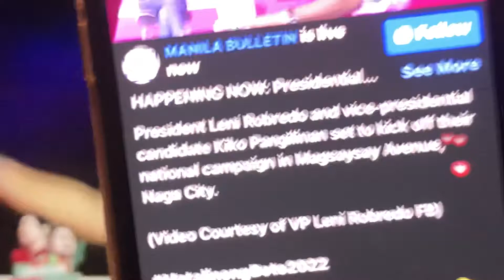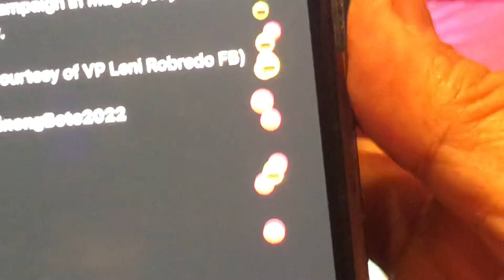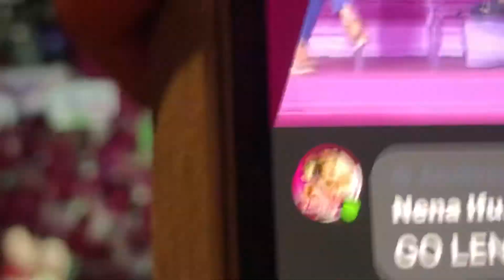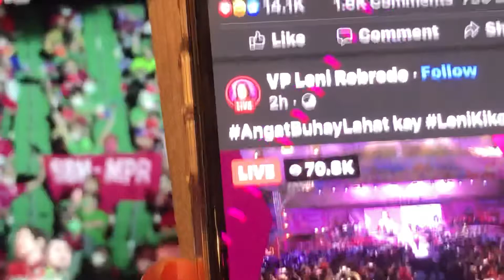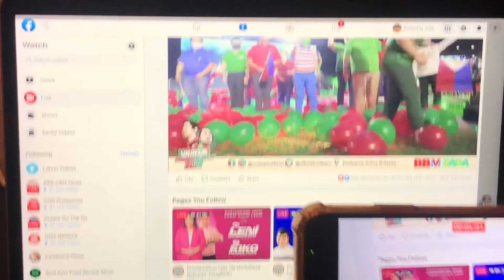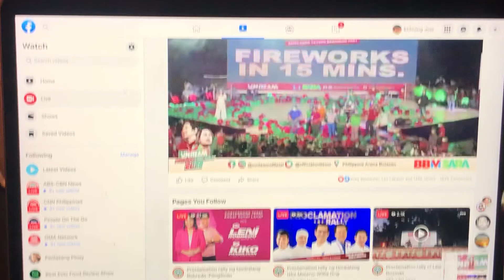REACTION VIDEO BBMSARA UNITEAM PROCLAMATION DAY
Reaction video BBMSARA UNITEAM PROCLAMATION DAY FEBRUARY 08/2022 @PHILIPPINE ARENA ♥️♥️♥️✌️✌️✌️✌️👊🏻👊🏻👊🏻💚💚💚